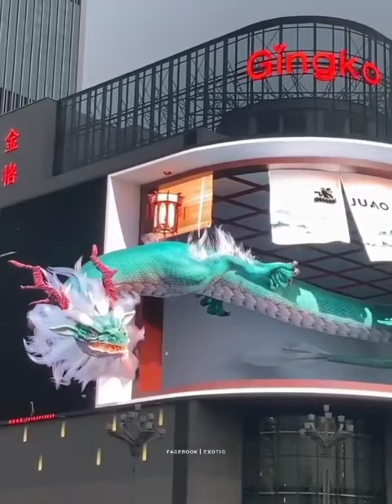3D screen in China🇨🇳it's very, very attractive😱